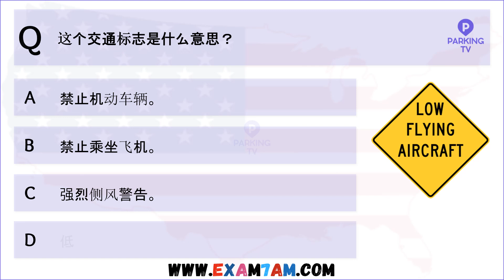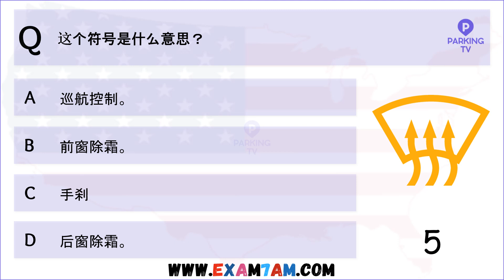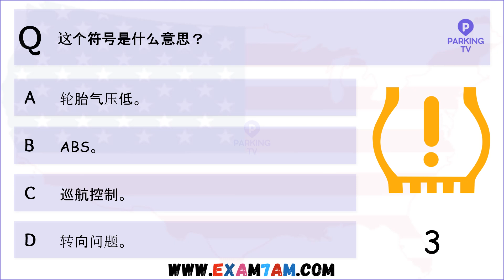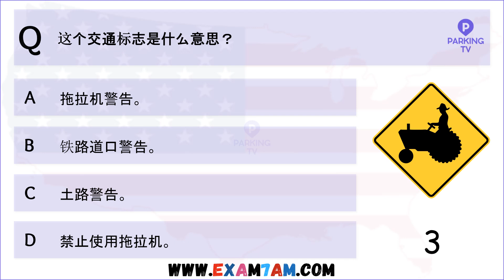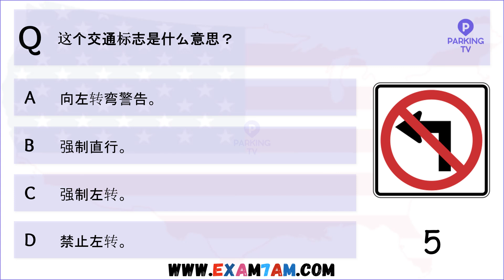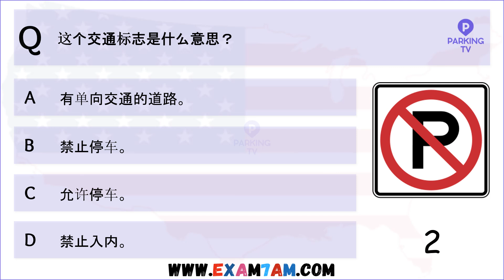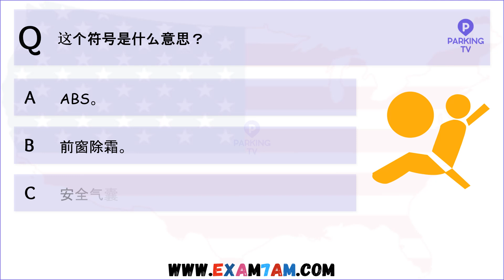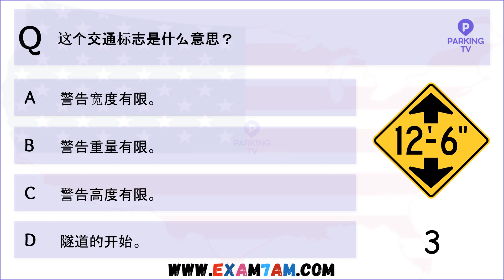2024 年夏威夷 DMV 交通标志笔试 | DMV test Hawaii in Chinese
您好！欢迎来到您的频道！

在这段视频中，我们将进行2024年夏威夷州DMV（驾驶车辆管理局）的交通标志笔试。这项测试对于希望在夏威夷州取得驾驶执照的人来说至关重要，为了通过考试，需要进行充分的准备。

在本次会话中，我们将审视可能在官方DMV考试中出现的各种交通标志。了解这些标志对于在夏威夷州的道路上安全且负责任地驾驶至关重要。

希望这个测试对您的DMV考试准备有所帮助。

此描述可能根据需要进行修改或调整。祝愿您的频道成功，并充满有益的内容！